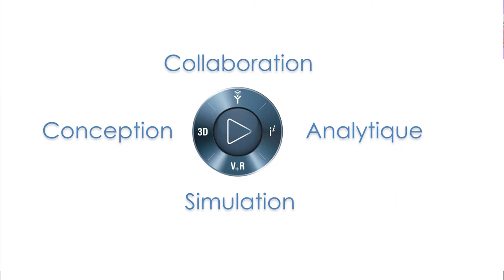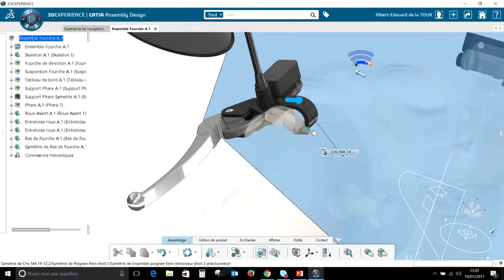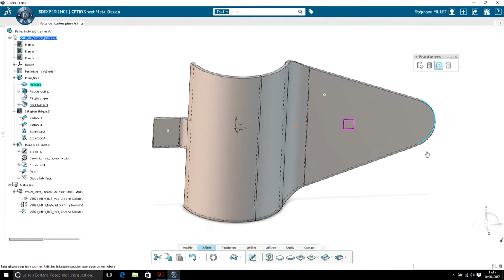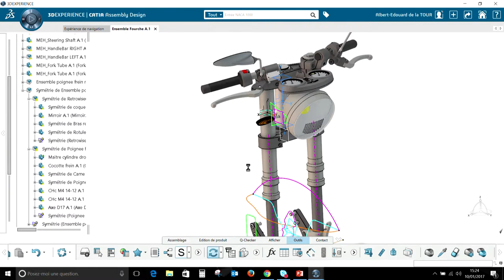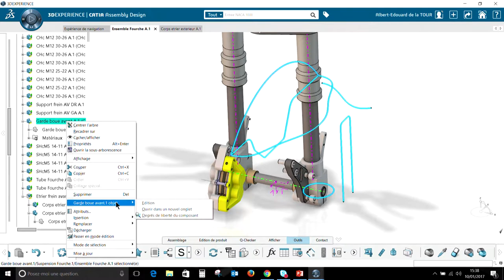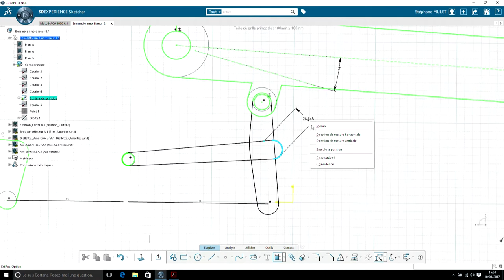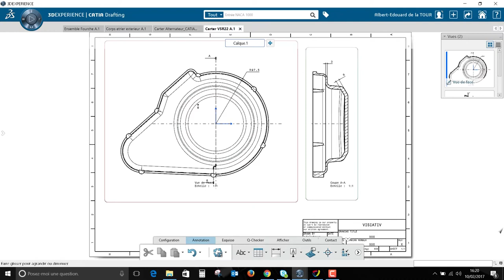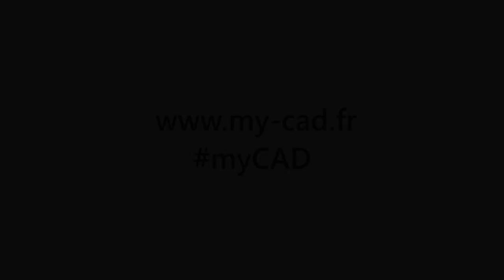L'intégrale - CATIA dans la 3DEXPERIENCE - myCADday 2016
Regroupe tous les épisodes de la websérie sur la 3DEXPERIENCE lors de l'événement myCADday 2016.

3DEXPERIENCE : Conception et pilotage.